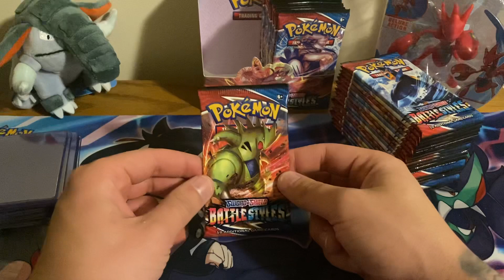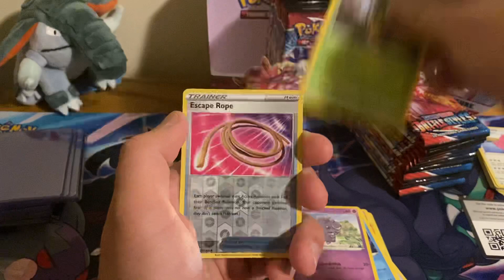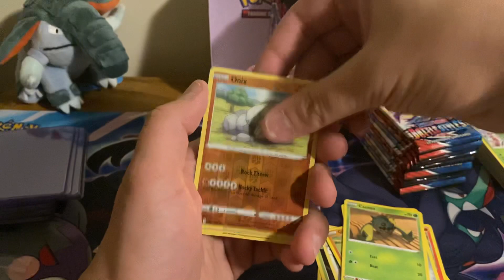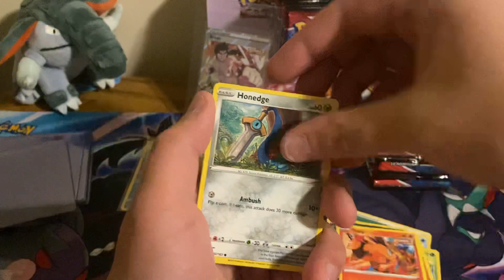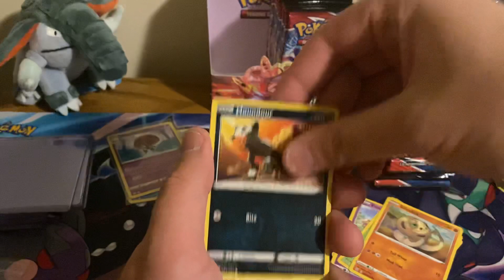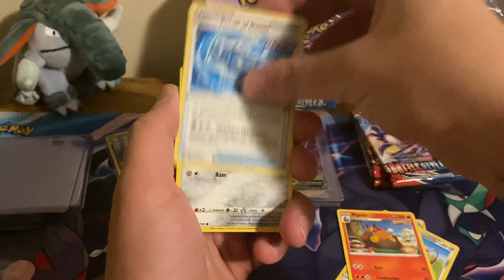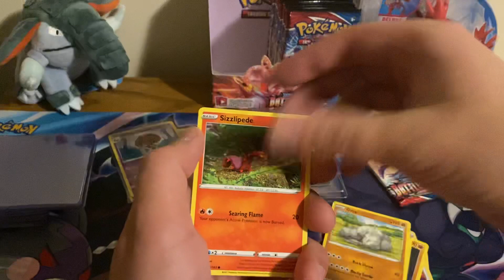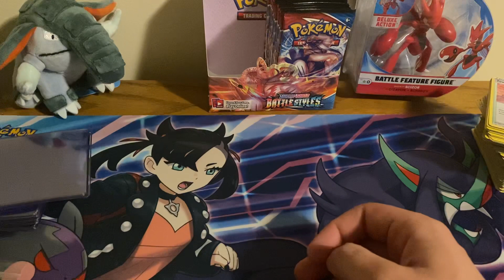My second Battle Styles booster box part 1